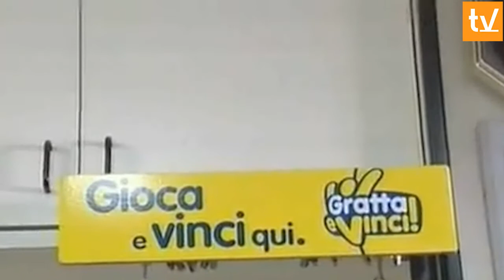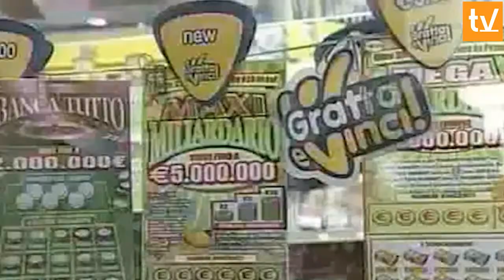TG 16 Agosto 2013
Fatti principali:
- 01:03 Tir  di barbabietole si ribalta
- 01:55 Troppo vento, l'incendio del castello rinviato
- 02:29 Termolese vince 10mila euro al 'Gratta e Vinci'